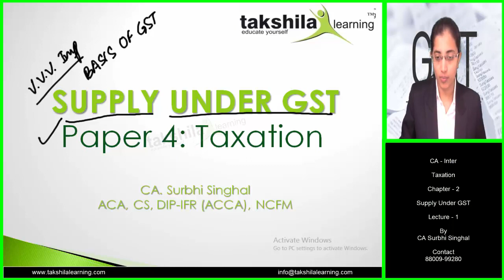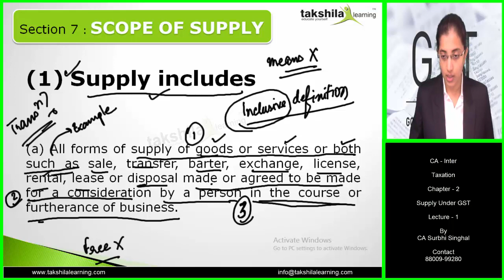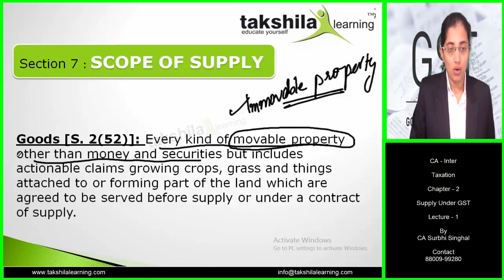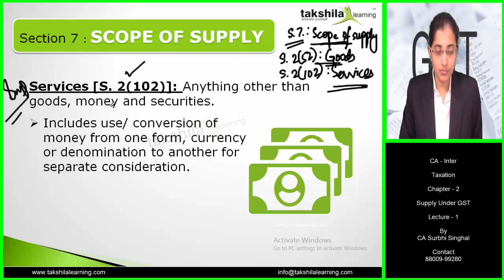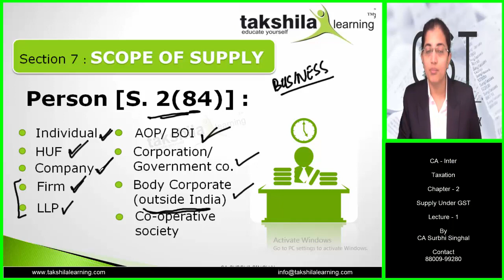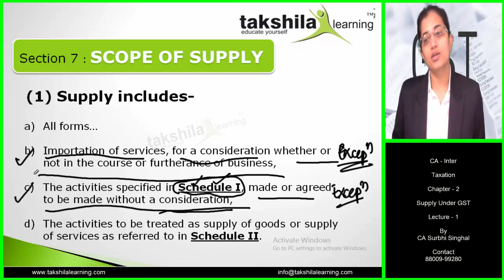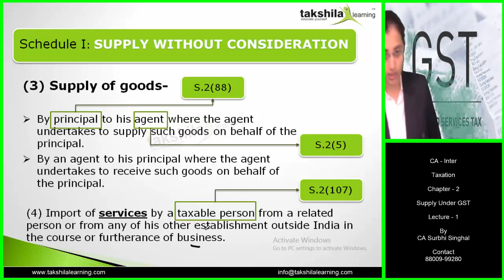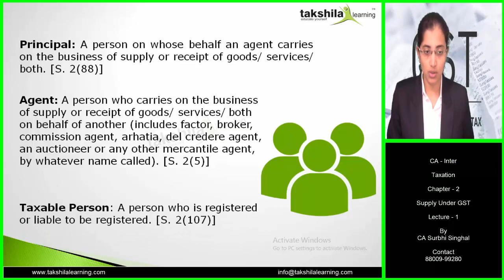CA Inter/IPCC - Indirect Tax Video Lectures | Supply Under GST | GST Videos | Taxation Video Classes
Takshila Learning Provide CA IPCC/CA_Inter Taxation Classes in Online and Offline mode by Expert Faculty, the Student can get Recorded Lectures for CA IPCC/CA Inter as per latest Syllabus of ICAI with use of PPTs and Live Examples from industries. These videos are enough for passing CA exams and will let the student score excellent marks in your exams. Taxation is Subjective type exam.It is divided into two parts 1. Income tax law (60 Marks) and 2. Indirect Tax (40 Marks). We gave you a 1-year subscription to this course with unlimited views. Our package cover DVD/Pendrive + BOOK + Assignment + Test series. Duration of these videos is 60 hours. Our classes are based on anytime, anywhere, on any device.

Once a person is registered under GST, then any activity carried out by him i.e. sales, service, job work, manufacturing etc. would fall under the definition of supply unless specifically excluded under the law.

There would only be one activity which would be relevant for the purpose of levy of tax i.e. supply. A person would have to charge tax on supply of goods or services or both unless specifically exempted from levy of tax.

What is Time of Supply of Goods Under GST?
Once the activity is covered under the definition of supply then the next stage is to determine the time of supply. The time of supply crystallizes when the tax would become due to the government.

Under earlier laws, the tax was due at the time of transfer of property in goods under VAT, Manufacturing stage under Excise, generally at the time of provision of service under service tax etc.

The entire concept has undergone the sea change and a set of rules have been prescribed as to when the tax would be due under GST in respect of the supply of goods or services or both irrespective of the time when manufacturing has taken place or property in the goods has been transferred or services have been provided.

Important tags
ca classes
ca course
ca intermediate online classes
ca ipcc
ca online classes
chartered accountant course
online ca
supply under gst
supply under gst act 2017
gst video
taxation
ca ipcc online classes
ca ipcc may 2018
ca inter tax supply
ca inter tax
ca inter taxation
takshila learning
takshila learning online classes
ca inter
gst revision
ca